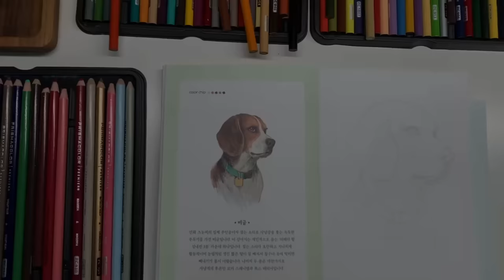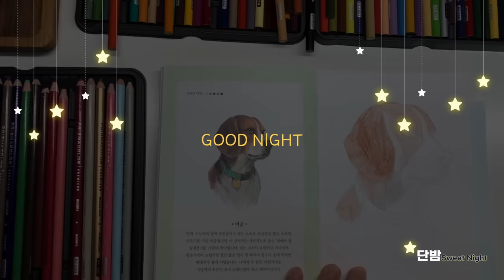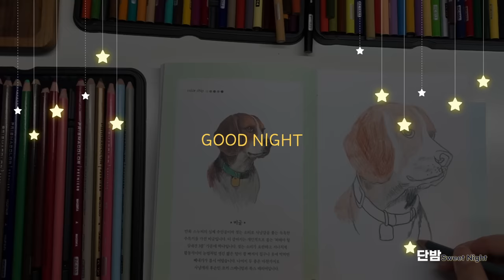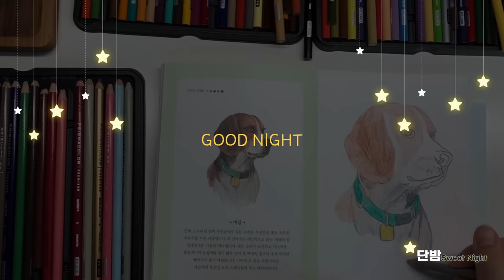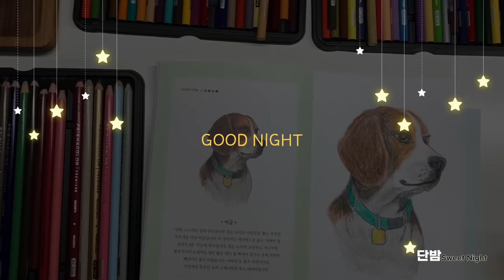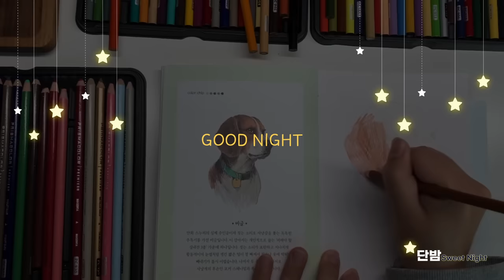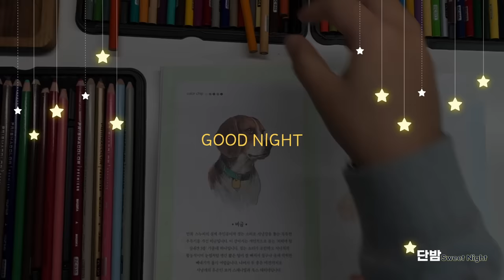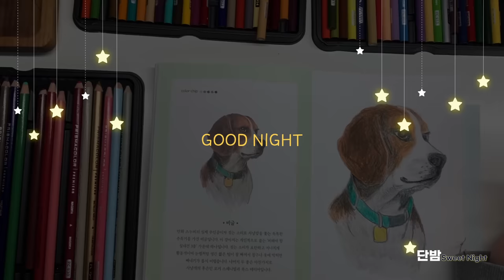[ENG SUB] 자면서 듣는 탈무드 이야기 🌙ㅣ하루 5분 잠자리 전래동화ㅣ유대인들의 지혜ㅣ잠잘 때 듣는,잠 안올 때 듣는ㅣ책 읽어주는 남자ㅣ오디오북ㅣ수면, 태교ㅣASMR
오늘 읽어드릴 책은 '탈무드' 에요:)
5분 만에 여러분들을 꿈속으로 이끌만한 따뜻한 이야기를 준비했어요!

탈무드ㅣ잠자리동화, 아빠동화ㅣ책 읽어주는 남자ㅣ잠잘때 듣는ㅣ수면, 태교ㅣ오디오북 ASMR